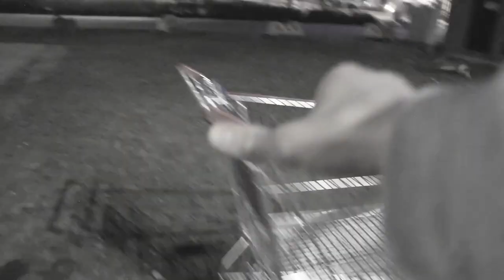Polisen förstörde allt... | VLOGG 88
Back at it again with the summer vlooooooogs

Emma-Lina drömde nått konstigt
Chris hade en mardröm
Joseph drömde om...
O polisen gör ett kärt återseende